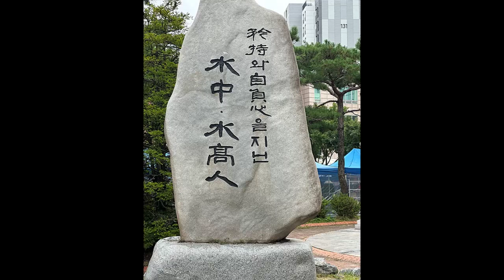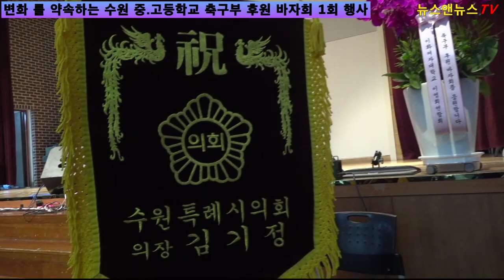변화 를 약속하는 수원 중.고등학교 축구부 후원 바자회 1회 행사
[양해용 기자]=학부모 여러분 학교와 선생님을 믿고 멋진 가르침으로 훌륭한 학교로 만들어 가겠습니다  사랑하고 감사 합니다.